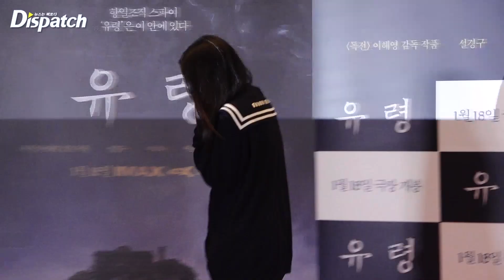조이현·박지후, "러블리 미모로 현장을 빛내" l CHO YIHYUN·PARK JIHU, "Shining the site with her lovely beauty" [현장]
[Dispatch=김미류기자] 배우 조이현, 박지후가 12일 오후 서울 용산구 CGV 용산아이파크몰에서 진행된 영화 ‘유령’ VIP 시사회에 참석했다.

이날 조이현과 박지후는 사랑스러운 손하트 포즈로 미모를 더 돋보이게 만들었다.